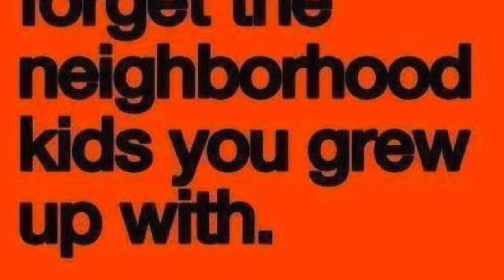First Day of 1rst Grade 2015